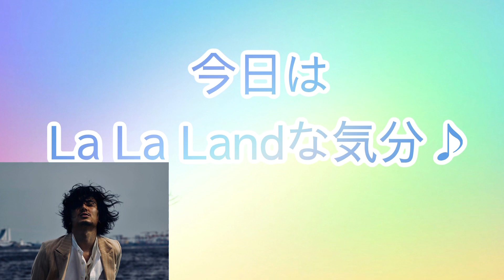また風さんのイケ散らかし写真が！あのマスク情報そして1人ミュージカルなララランド♪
虹子です。

いったい何枚撮ったのでしょう。
いっそフォトブックにしていただけないでしょうか😆

“さっそくツイテルのご感想！無いものではなく在るものにフォーカス”

Stand. fm
「虹子の“毎日をhappyに生きるヒント”」